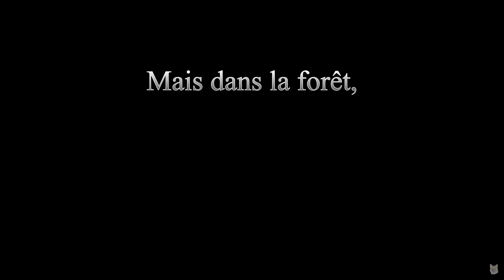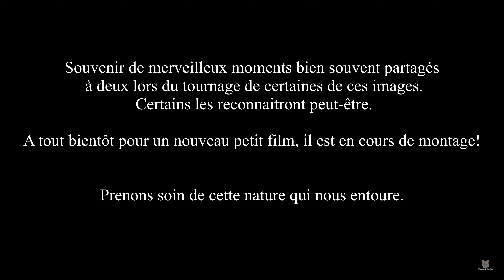Immersion au coeur d'une forêt sauvage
Rendez-vous au coeur de la forêt et de ses habitants à poils ou à plumes. Vous y retrouverez entre autres des animaux difficiles à observer comme la chouette Chevêchette ou le Grand Tétras. J'ai réalisé ces prises de vue lors de mes sorties photos. C'est le résultat de deux ans de sorties en forêt. La grande majorité des séquences sont filmées en 4K avec mon appareil photo et mon 500mm. Regardez le film sur grand écran pour profiter pleinement de la qualité d'image du 4K.
Il y aura prochainement un nouveau film sur le renard et le chevreuil.

Credits Music :
MaxKoMusic - Ode To The Winners

Titre: Saying Goodbye In The Rain
Auteur: Jelsonic

Musique cinéma epic pour montage video, epic music cinema - Time.